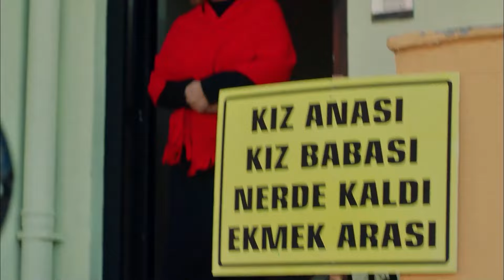İsmail ve Tezene'nin Çılgınlıkları #1 - Şevkat Yerimdar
İsmail ve Tezene aşkları için mahalleyi birbirine katıyor. GÖZÜMDE KÖFTE GÖNLÜMDE AŞK

KÜNYE
SENARYO: EROL HIZARCI
YÖNETMEN: BÜLENT İŞBİLEN
YAPIMCI: HAYRİ ASLAN
YAPIM: LİMON FİLM
TÜR: KOMEDİ
KOORDİNATÖR: ŞULE PUSAT